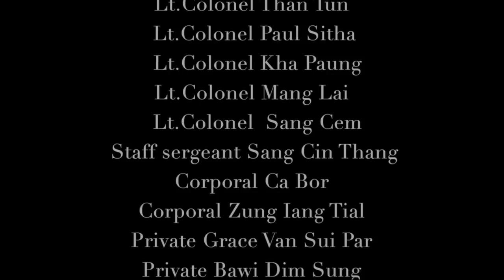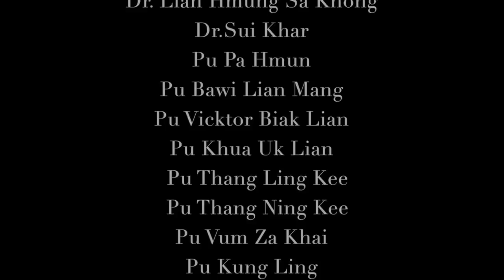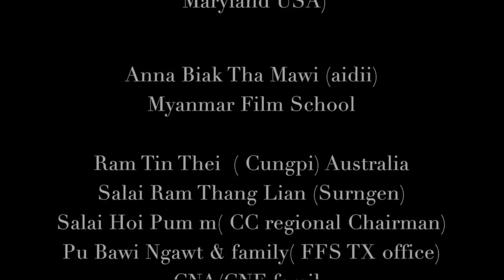CNF/A Documentary by Salai Tialbawiling| Maryland USA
Chin National Front/Army (CNF/A) Zei Ruang ahdah na luh? Zeidah nan tuah? Hmailei kong tampi a kan fianh kho tu CNF/A Documentary cu Chin miphun lak ah Video/Camera lei sianginn tha a dihmi Salai Tialbawiling| Maryland USA nih tlamtling in a van chuah cang. Ngaihphu taktak a si.

(amah nawlhalnak he van thlahmi a si)